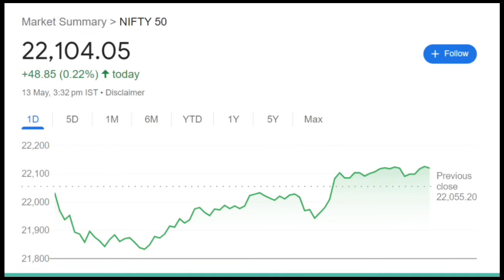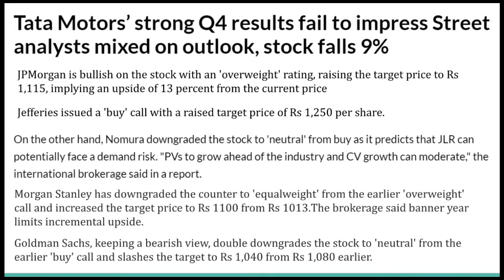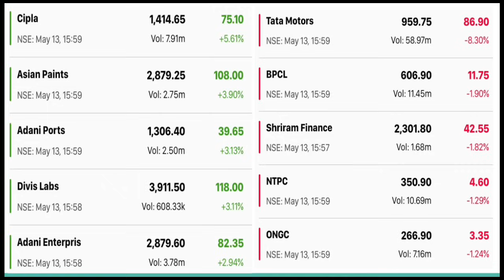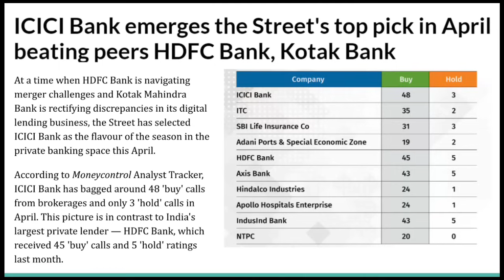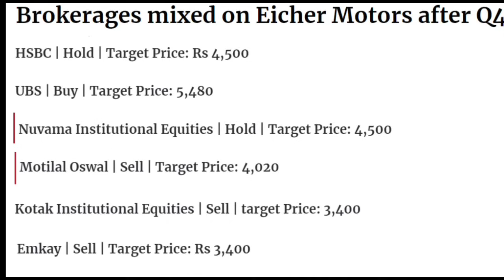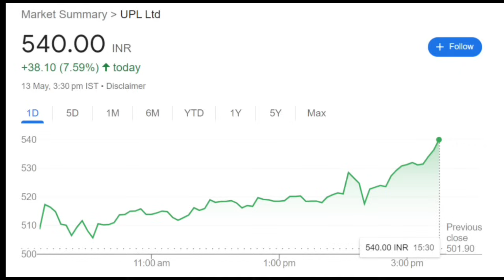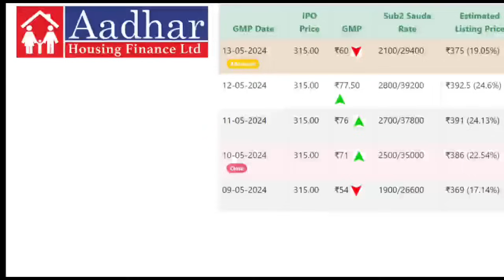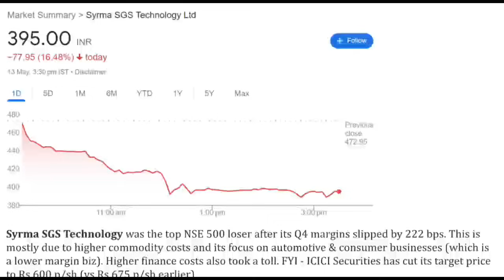May 13 stock market news|Tata motors|Eicher motors|ICICI Bank|UPL|Indegene|IPO GMP|ABB|BEML|Syrma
Like me, you too can enjoy superior banking services with IDFC FIRST Bank Savings Account.

Know What you Own and Why you Own
aylist?list=PLcn5g7OYrOmPUmHhoWZdnldnUBKAqVylc